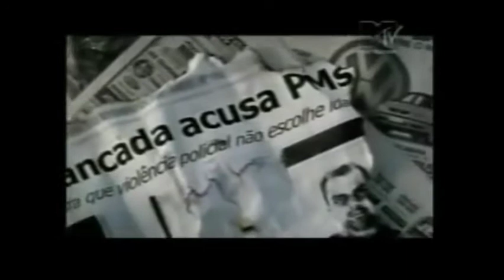Catedral - Mil Maneiras (Playback)